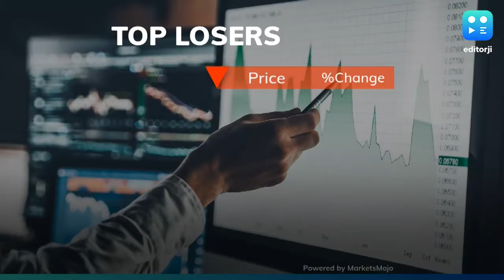Closing bell: benchmark indices end in green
Paring their morning losses, Indian equity benchmarks ended Thursday in green led by a strong surge in banking and pharma stocks. The Sensex ended 222 points higher at 30,602. Similarly, the broader Nifty rose 0.76% to close at 8,992. NTPC, Vedanta, Hindalco, ICICI Bank and Titan were the top gainers. Whereas, HCL Tech, Tech Mahindra, Kotak Mahindra Bank, Airtel and Infratel were the top losers.